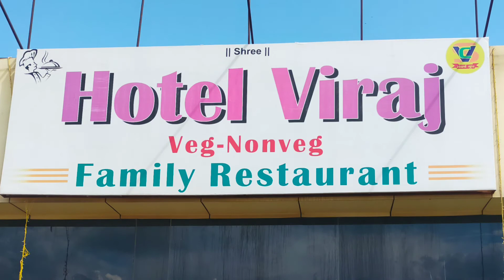Famous Hotel In Karmala || Hotel Viraj || Famous For Fish Thali | Vlog | Journey Begins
Hello guys in this video we are covering one of the hotel in karmala.

Hotel Name - Hotel Viraj
Address - Karmala - Jeur road, Near Bagal petrol pump, Karmala 413203,
                  Solapur.

                                          Menu
                                  Thali Special
Normal Fish Thali - 180rs
Special Fish Thali - 240rs

Video Edited by :- Vs Media Solution (Vaibhav Sapkal)

Karan Gholap
From - Karmala Maharashtra (India)